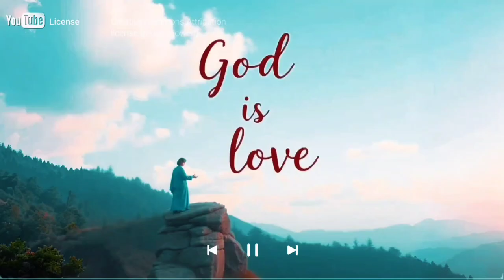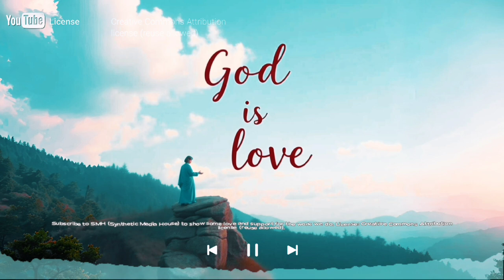God Is Love - SMH Records (Visualization)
God Is Love by SMH Records 😍